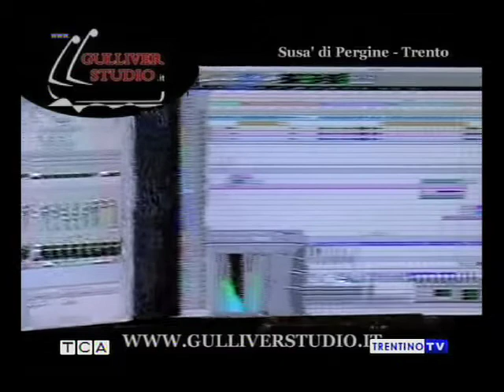Rose Nightmare Experience - Programma LIVE! in onda su Trentino Tv - 18/03/10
Rose Nightmare Experience al programma LIVE! in onda su TRENTINO TV (18/03/10) - Intervista+Video live